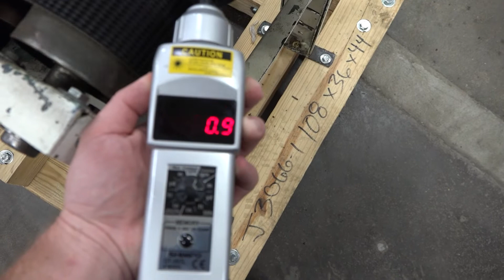J3066 - Belt Incline Conveyor 12" Wide x 84" Long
This is a functional video of J3066 - Belt Incline Conveyor 12" Wide x 84" Long. for more available equipment.